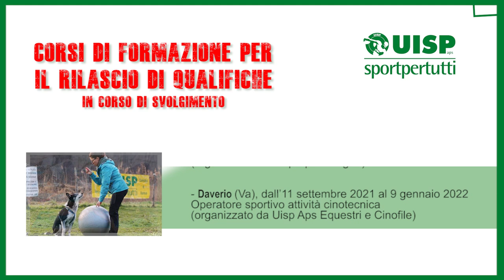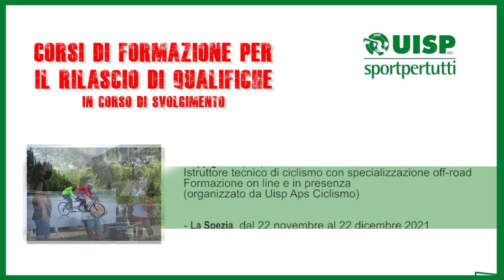Corsi di formazione Uisp - 17 dicembre